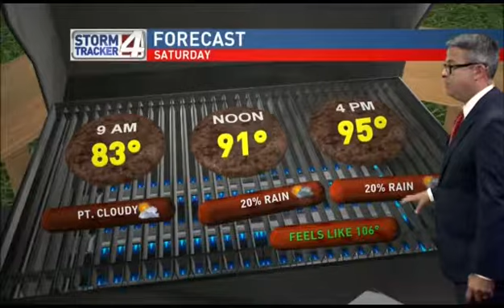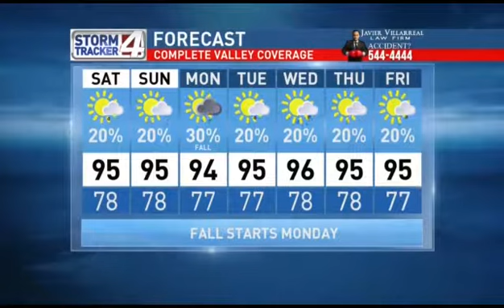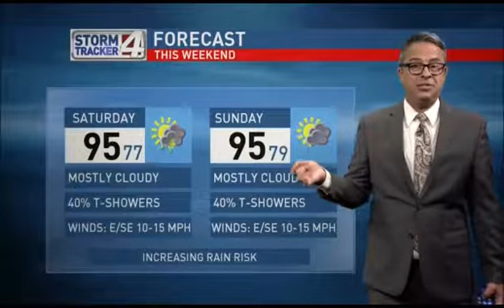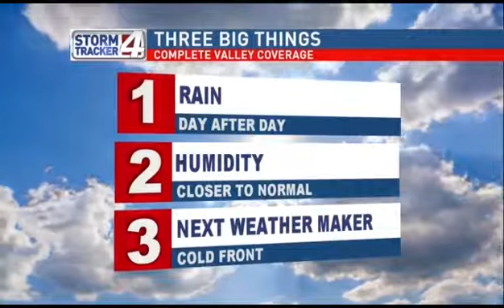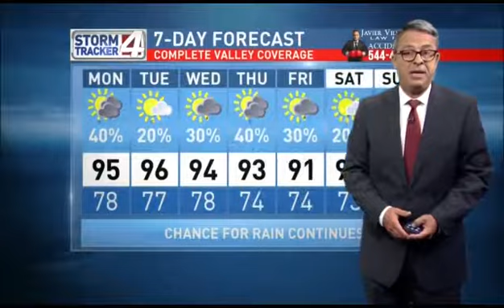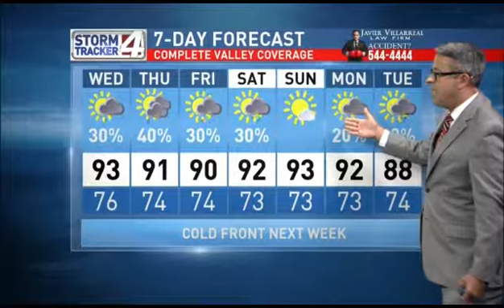Bryan Hale Weather Examples